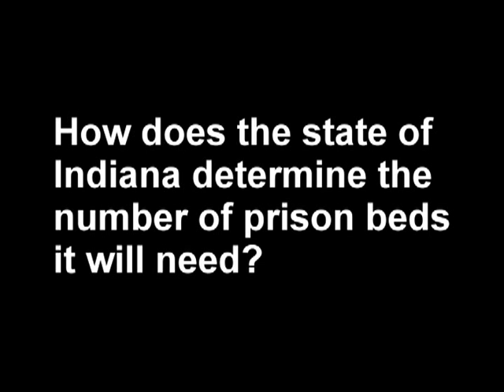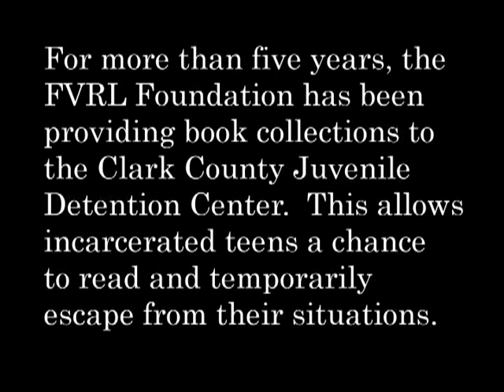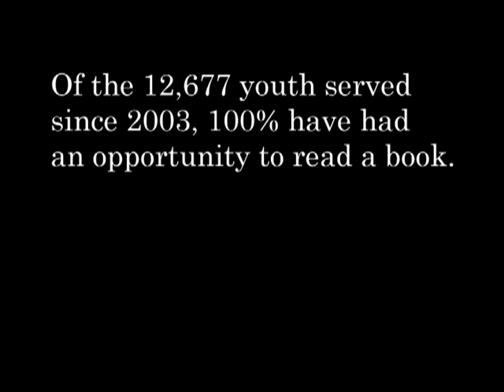Clark County Juvenile Detention Center Book Program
Every year the Fort Vancouver Regional Library Foundation contributes funding to purchase books for the teens at the Clark County Juvenile Detention Center.  Teens in the detention center have little else to do except read the books in this collection.  Library staff periodically attend book discussion groups with the teens also.